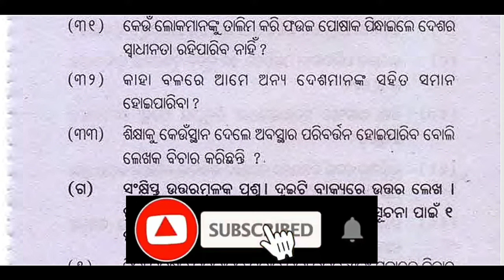ସ୍ଵାଧୀନ ଦେଶର ଶିକ୍ଷା ଚିନ୍ତା | +2 2ND YEAR MIL ODIA | 1 Marks ON SWADHINA DESHARE SHIKHYA CHINTA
​ବନ୍ଧୁଗଣ ଏ MCQ ନିଶ୍ଚୟ ଭଲ ଲାଗିବ ଲାଇକ ଓ କାମେଣ୍ଟ ନିହାତି କରିବେ | ସ୍ଵାଧୀନ ଦେଶର ଶିକ୍ଷା ଚିନ୍ତା | +2 2ND YEAR MIL ODIA | 1 Marks ON SWADHINA DESHARE SHIKHYA CHINTA

CHSE ODISHA MIL ODIA ସ୍ଵାଧୀନ ଦେଶର ଶିକ୍ଷା ଚିନ୍ତା MCQ
+2 2ND YEAR SWADHINA DESHARE SHIKHYA CHINTA MCQ
VERY SIMILAR TEST
MIL ODIA MCQ
MIL MCQ
CHSE ODISHA
+2 2ND YEAR MIL ODIA QUIZ
MIL ODIA PRACTICE SET
SWADHINA DESHARE SHIKHYA CHINTA